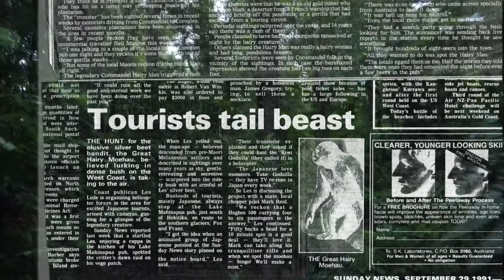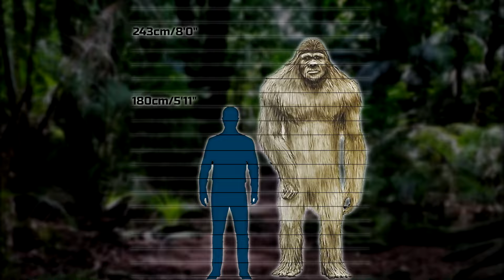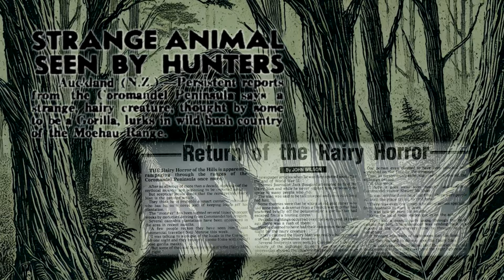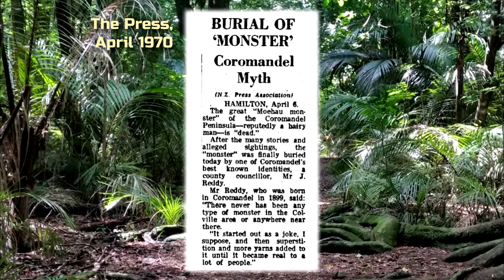Bigfoot in NZ: Who is the MOEHAU MAN? | Earth Tiger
Journey deep into the mysterious forests of New Zealand as we uncover the legends of the Moehau Man, often referred to as New Zealand's Bigfoot.

This video delves into the origins, sightings, and terrifying tales surrounding this forest-dwelling being, which has haunted the Coromandel Peninsula for centuries. From 19th-century encounters to modern-day reports, discover the chilling accounts of those who have crossed paths with the Moehau Man.

Could this cryptid be related to other legendary creatures like Bigfoot, the Yeti, or the Yowie? Join us as we explore the myths, legends, and possible realities of this elusive creature.

Narration by Kahura (@iamkahura)

Chapters:
0:00 Intro
0:37 What is the Moehau Man?
2:22 Folklore and Stories
8:02 Bigfoot Around the World